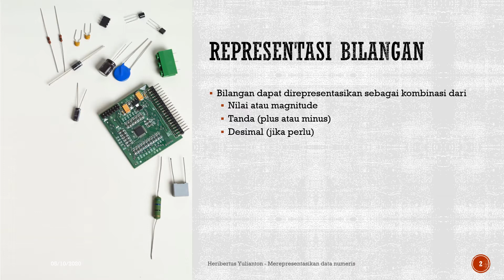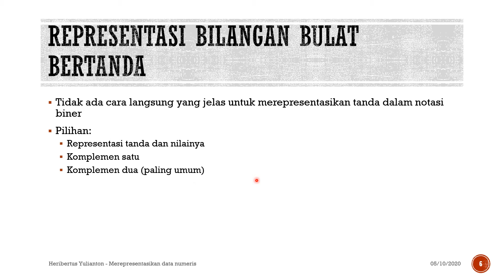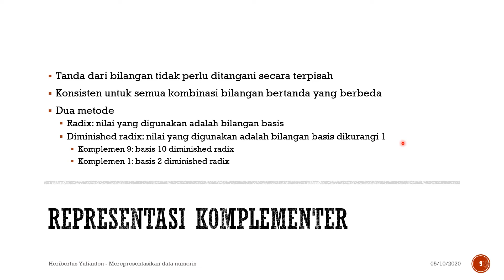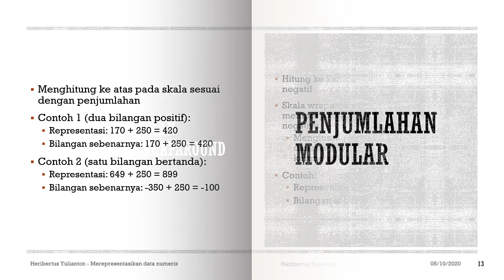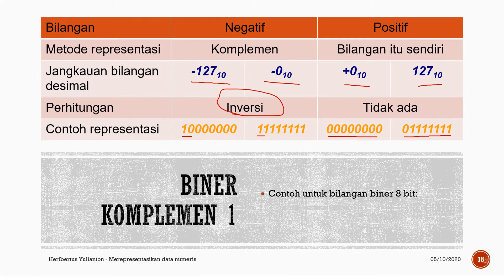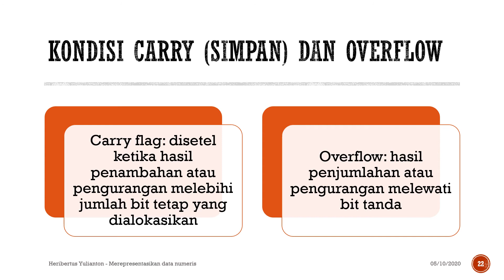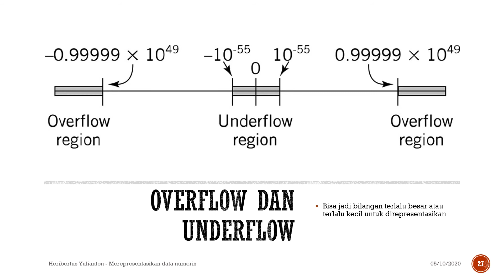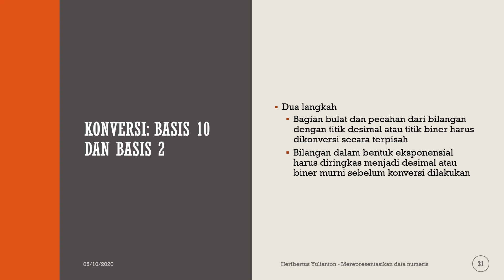Merepresentasikan Data Numeris | 20.10-05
Mata kuliah: Arsitektur dan organisasi komputer
Pertemuan ke: 5
Pokok Bahasan: Merepresentasikan Data Numeris
Dosen: Heribertus Yulianton